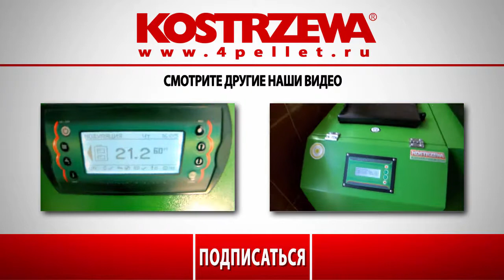KOSTRZEWA пеллетные котлы Pellets Fuzzy Logic 2 пеллетная горелка